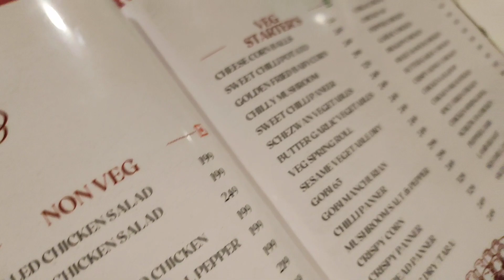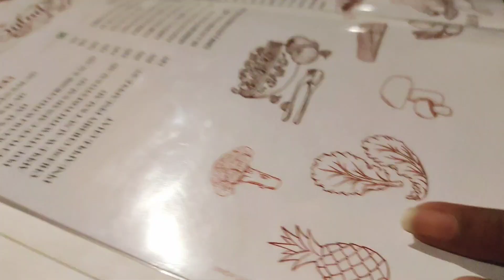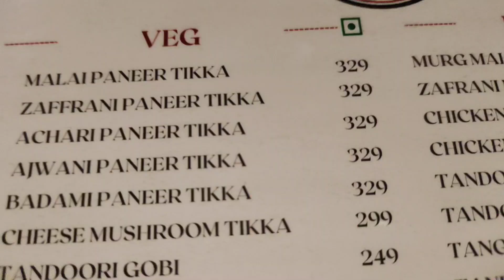party time//అడగ కుండానే//non-veg&veg party//its celebration time###